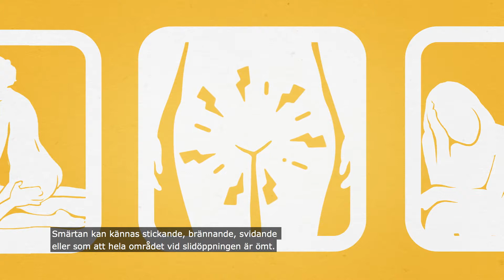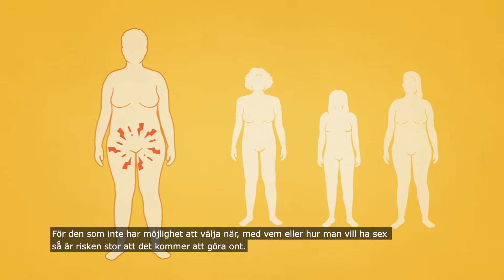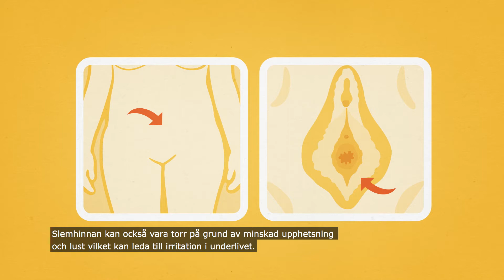Jan û êşa di peywendiya cinsî de | RFSU informerar om när sex gör ont på kurmanji (nordkurdiska)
Fîlmê di derheqê Jan û êşa di peywendiya cinsî de behsa bê tu dikarî çi bikî gava tu nîhandinê dikî an seksê dikî û diêşe. Herweha tu fêr dibî bê ji ber çi sedemê diêşe. Bo nimûne belkî tu hingê naxwazî seksê bikî, an jî tu tam ne bi şehwet î û ne şil î. Herweha hin nexweşî jî hene ku dikin ku di dema seksê de mirov biêşe.

Filmen om när sex gör ont handlar om vad du kan göra om det gör ont att ha samlag eller sex. Du får också veta vad smärtan kan bero på, till exempel att du inte vill ha sex eller inte är tillräckligt upphetsad och våt. Det finns också sjukdomar som kan göra att det gör ont att ha sex.